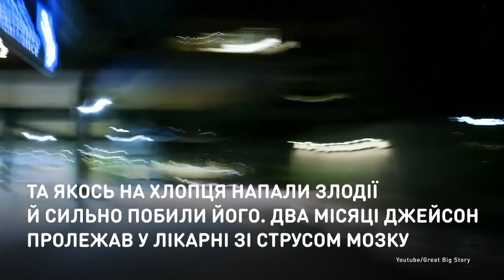Гениальный удар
Американец после избиения стал математическим гением.
Джейсон Паджет имел обычную жизнь. Но однажды на парня напали воры и сильно избили его. Два месяца Джейсон пролежал в больнице с сотрясением мозга. Придя в себя, он понял, что стал видеть геометрическую суть вещей.

Американець після побиття став математичним генієм.
Джейсон Паджет мав звичайне життя. Та якось на хлопця напали злодії й сильно побили його. Два місяці Джейсон пролежав у лікарні зі струсом мозку. А прийшовши до тями, він зрозумів, що став бачити геометричну суть речей.